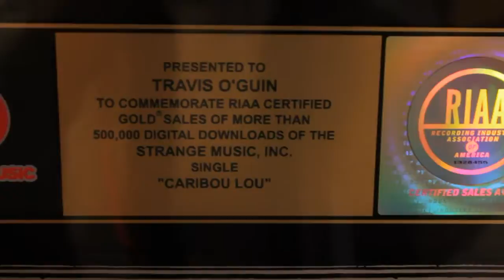Krizz Kaliko Gives A Rap Star's Guide To Kansas City (Part 1)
The Strange Music artist gives an exclusive tour of his hometown.